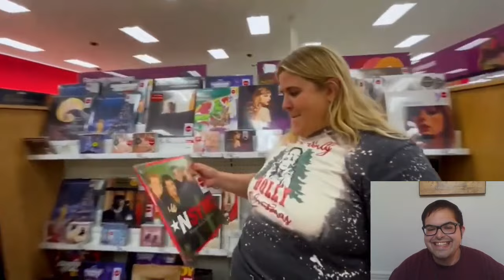Let's Watch the entire Glitter and Lazers Deleted Target Video. She's being CANCELLED for this.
Anna O'Brien aka Glitter and Lazers posted a Target shopping Vlog that got a lot of heat. She then deleted it with no explanation.